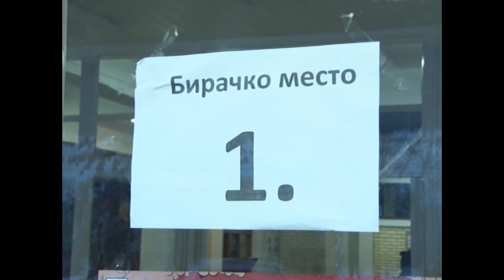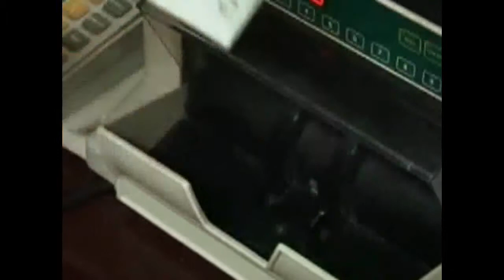Vesti 17 12 2018